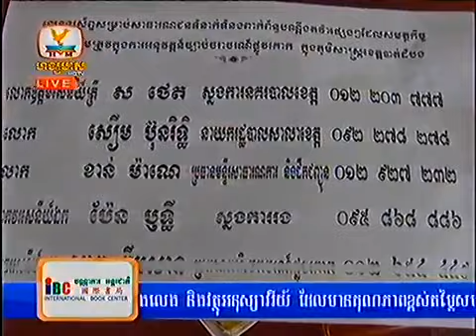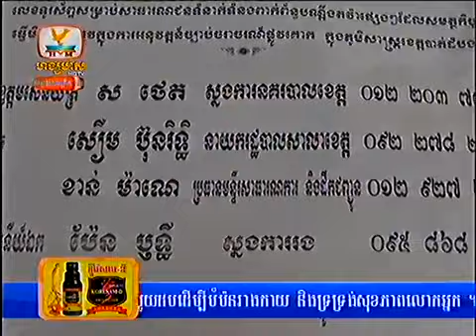Khmer news HM HDTV News 13 September 2013 Part3